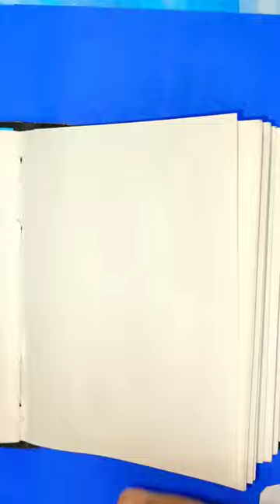Green Journal 2#shorts